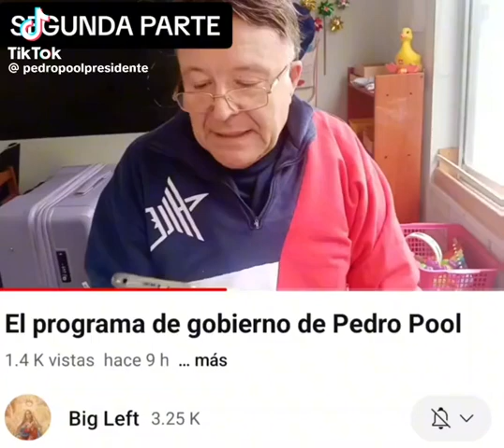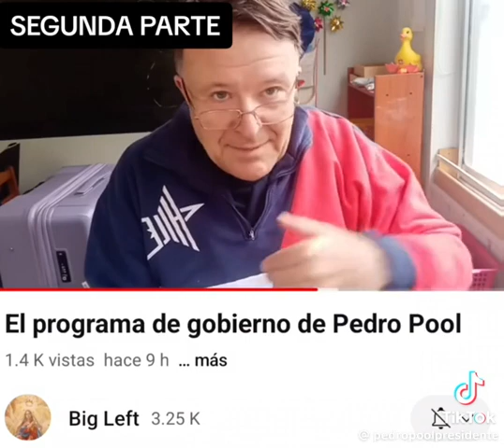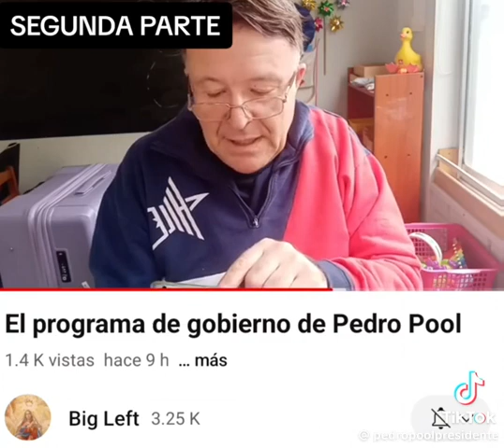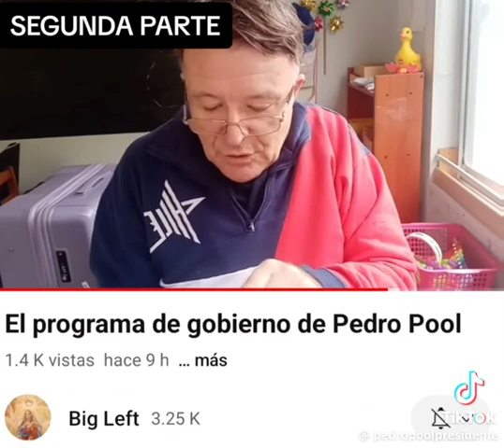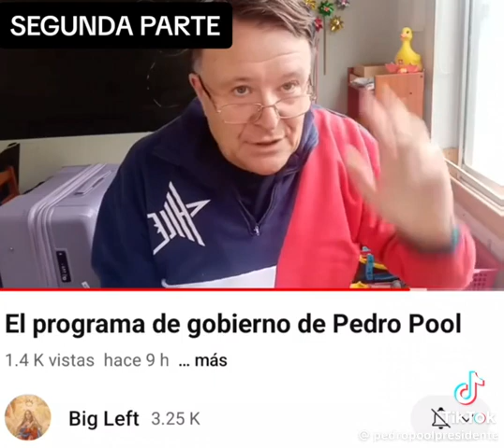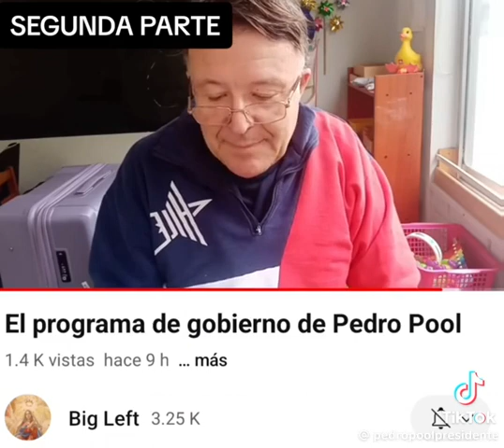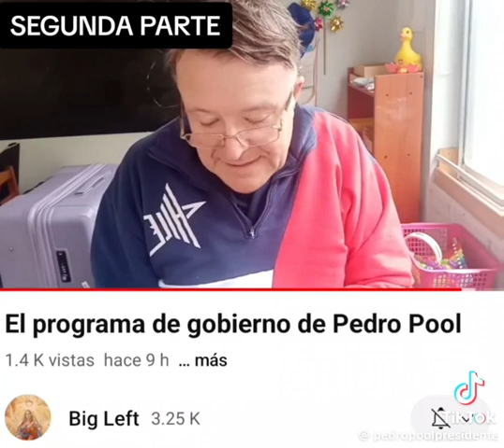Programa de gobierno Pedro Pool presidente!!!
Programa de gobierno Pedro Pool presidente!!! Estudios, trabajo y perfeccionamiento continuos.